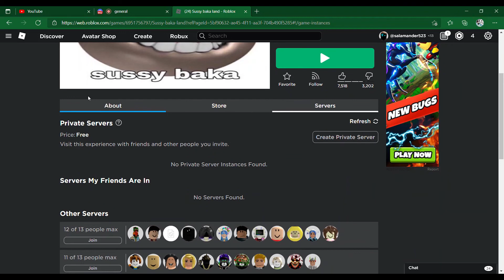going to sussy baka land